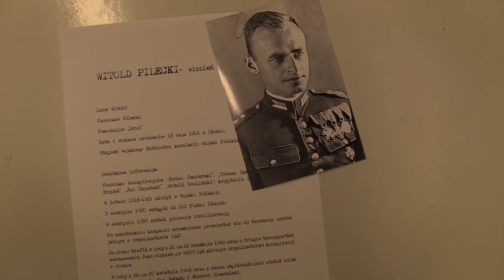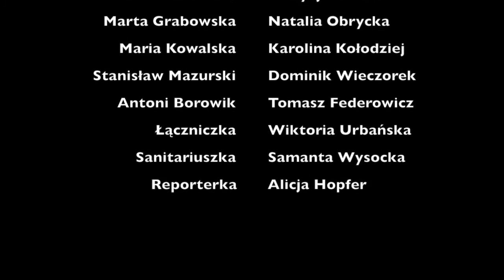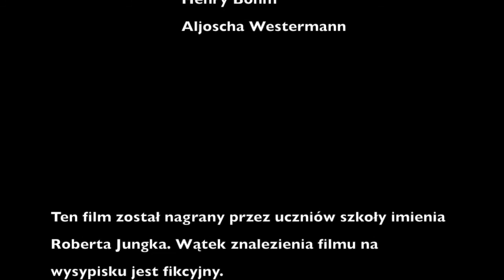"Bohaterowie Zdrajcami"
I Nagroda w kategorii "Młodzież",
w konkursie "Mam Talent", organizowanym przez Fundację Oświata Polska za Granicą.

Autorzy:
Uczniowie berlińskiej szkoły Robert Jungk Oberschule:
Alicja Hopfer, Tomasz Federowicz, Natalia Obrycka, Patrycja Wichromska,
Karolina Kołodziej, Albert Skibicki, Ari Lutrosiński, Agnieszka Urbanowicz,
Robert Komorowski, Dawid Diettrich, Monika Jamrozik, Dominik Wieczorek,
Wiktoria Urbańska, Samanta Wysocka, Adrianna Lipska-Dieck, Kewin Matheis,
Damian Karpiuk, Natalia Królicka.
Nauczycielki prowadzące projekt: Agnieszka Bernegg i Daria Smoczyńska.